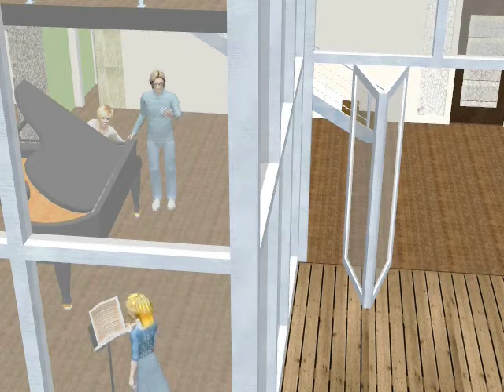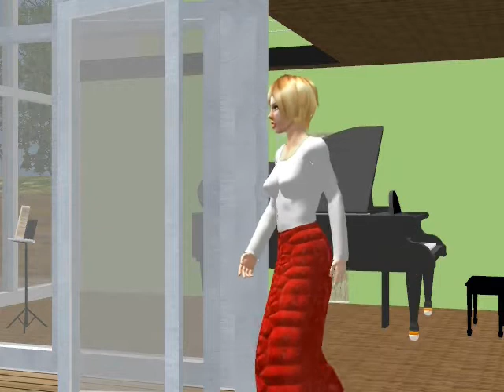mahler tragic 5.wmv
A short film using the music of Gustav Mahler.